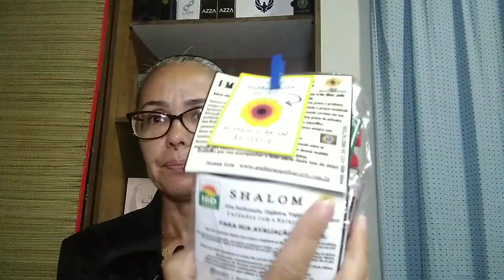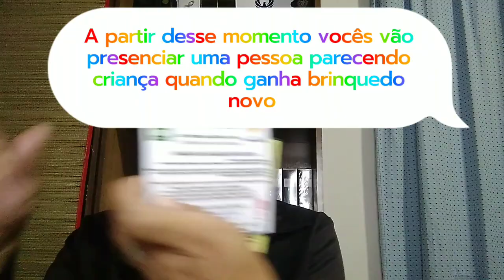Atelier Segall & Barutti |Perfumaria de nicho nacional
Neste vídeo mostro o unboxing da minha primeira aquisição de um perfume de Atelier Segall & Barutti.
Conheçam um pouco da história da marca e sua talentosa perfumista,Tzivia Segall.

Para os amantes da perfumaria é,sem dúvida,uma casa que vale muito a pena conhecer! 🥰

Um abração!🤗💐